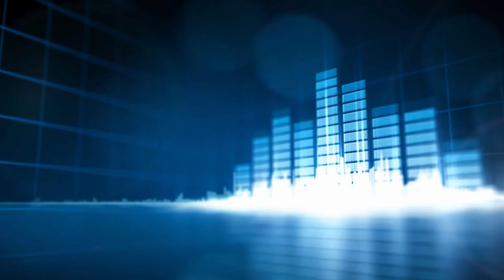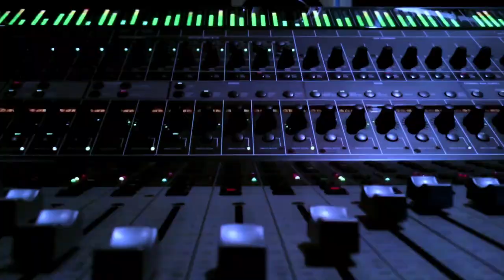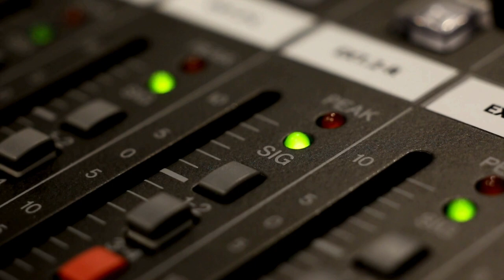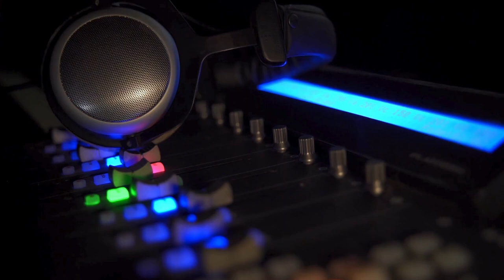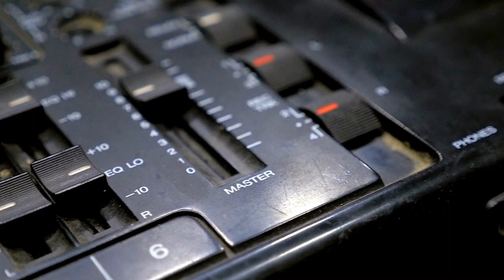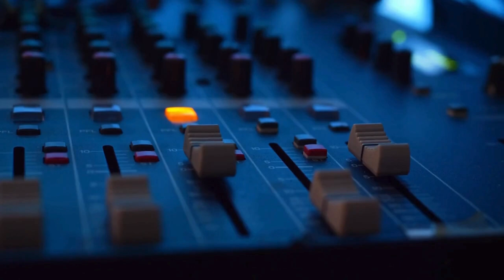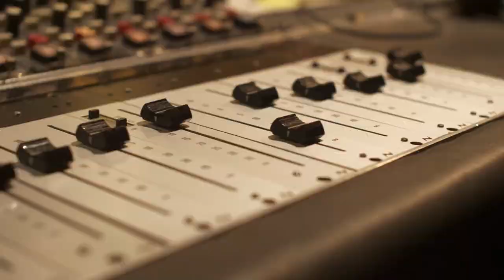3 Classic 90s Albums Released On The Same Day: Music History Today Podcast September 24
On the September 24 edition of the Music History Today Podcast, it's a big music release day for classics from Nirvana, Soundgarden, Red Hot Chili Peppers, Styx, Prince, & Elvis. Also, it's Linda McCartney's birthday.